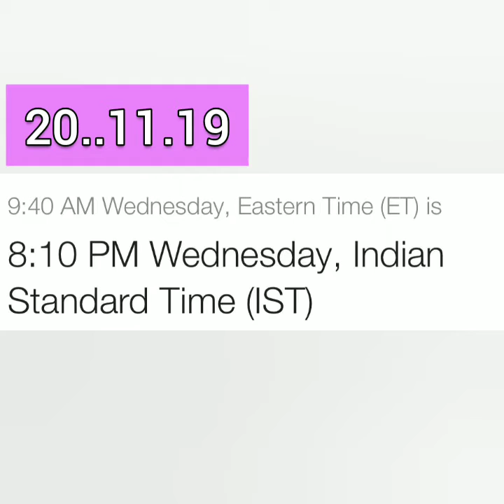12 December 2019